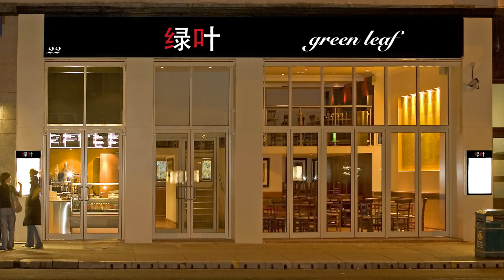🔴 27 Cool SHOP FRONT DESIGN Ideas 2019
Here, we share with you best 27 shop front design ideas
Buy First Impressions: Shopfront Design Ideas by Stefano Tordiglione (ISBN: 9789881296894) from Amazon s Book Store. Everyday low prices and free delivery on eligible orders.